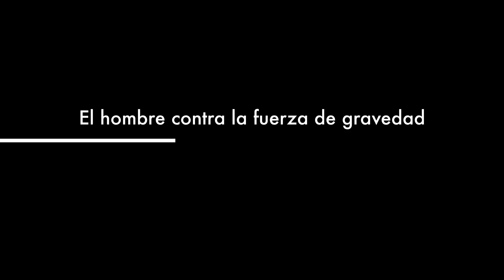IMAC 1a 2016 Texcoco